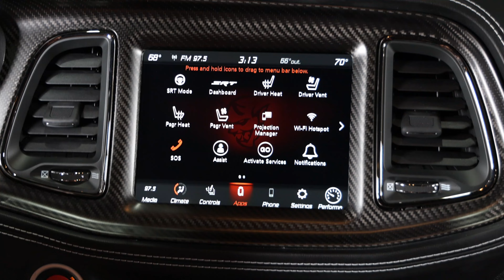2021 Dodge Challenger SRT Hellcat Redeye Widebody Super Stock